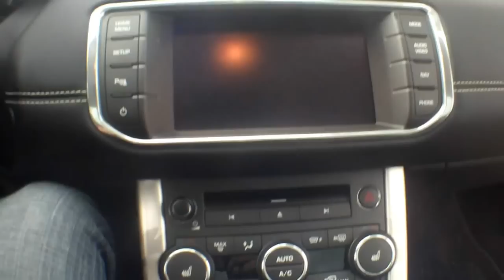Range Rover Evoque Präsentation auf Schloss Wackerbarth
Vorstellung des Range Rover Evoque auf Schloss Wackerbarth Radebeul (von Sachsengarage.de)